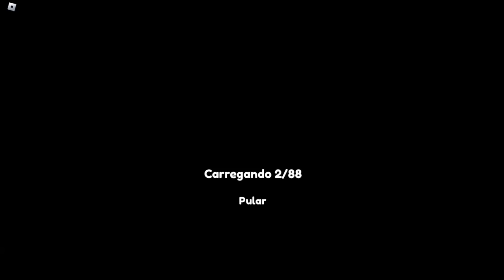🚨 CORRE!! SAIU O NOVO CÓDIGO EXCLUSIVE CODE POR TEMPO LIMITADO NO ANIME LAST STAND (roblox)